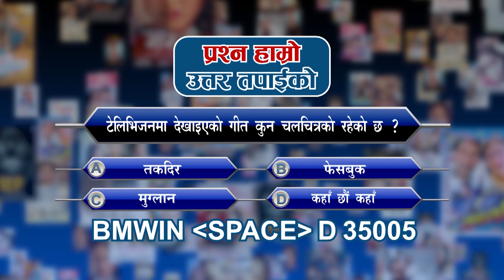चलचित्र क्षेत्रमा विवाहको समय चलिरहदा बिहे को दवाब मा नायिका बेनिशा हमाल | BM NEWS | 2020 DEC14